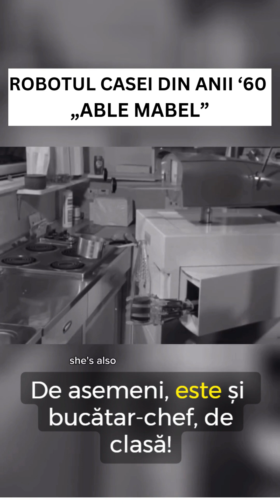🔥CU MULT TIMP ÎNAINTE DE AI ȘI CHAT GPT A FOST... 🤖 ABLE MABEL: MENAJERA CASEI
„Meet Able Mable: 1966 ROBOT HOUSEKEEPERS” - video-ad din BBC Archive, Tomorrow's World, difuzat inițial pe 16 iunie 1966.
Faceți cunoștință cu Able Mabel, incredibila menajeră-robot, a cărei singură funcție este să facă viața mai relaxată.
Able Mable va prepara ceaiul(laptele, cu sau fără zahăr), va pregăti baia, va face patul, va aspira, va lustrui pantofii, va șterge praful de pe obiectele decorative, va găti cina și va spăla vasele după aceea, va scoate câinele la plimbare, va avea grijă de bebeluș, va face cumpărăturile, va verifica factura de la designerul dvs. de rochii din Paris (cu toții avem unul😉), va prepara cocktailuri, va răspunde la ușă, va apăra proprietatea de hoți și chiar va face cea mai sufocantă activitate dintre toate, călcatul rufelor. Este a dvs. pentru doar 500 de lire!
Prea frumos ca să fie adevărat, nu-i așa? Ei bine, în 1966 este, dacă proiectul profesorului Thring de la Departamentul de Inginerie Mecanică al Colegiului Queen Mary ar fi fost dus la îndeplinire,  în 1976 robotul Able Mabel ar fi putut exista în fiecare casă.

Se pare însă că proiectul era prea îndrăzneț pentru acele vremuri... Poate acum, cu ValurileAI și progresul atât de rapid al tehnologiei, vom avea în curând o astfel de „Menajeră Robot” în fiecare casă.

Voi ce părere aveți?... Lasă un comentariu despre asta!